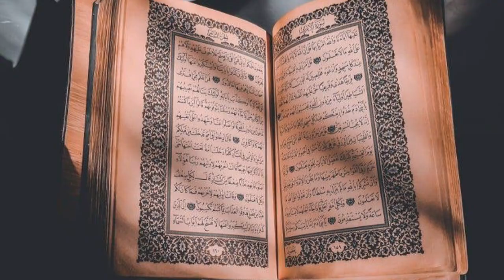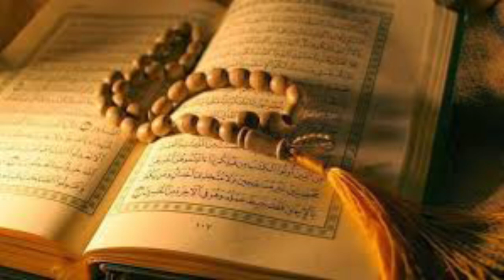Manzil Dua For Black magic, evil eyes ,cure from Quran | کالے جادو،بری نظر اور بیماريوں سے شفا کےليے